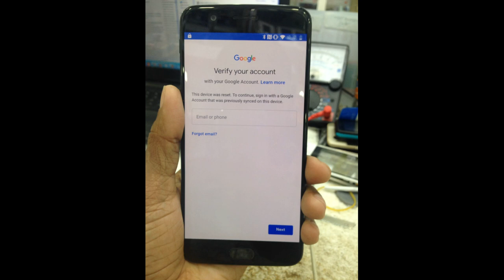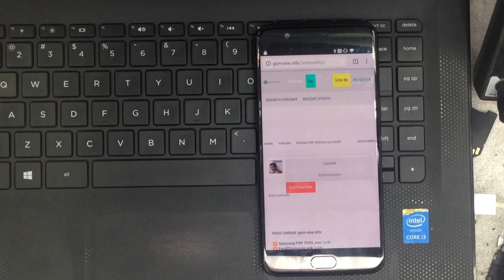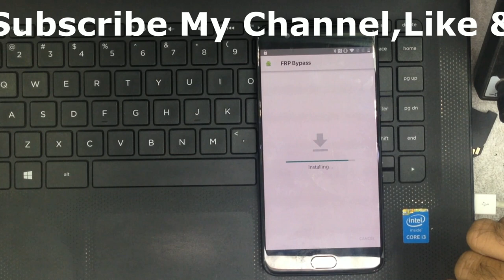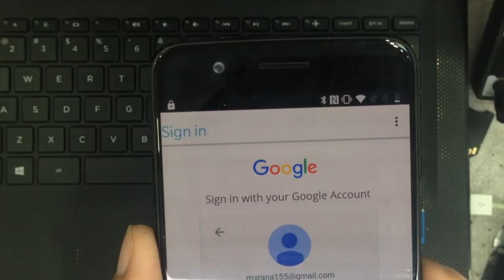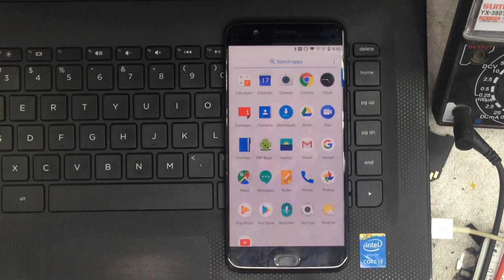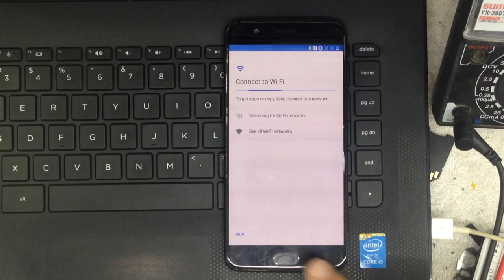How to Remove FRP Lock / Google Account OnePlus5 by dmtbd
How to Remove FRP Lock / Google Account in OnePlus5. No problem see this full video after try to you. I hope 100% solved your problem. Suggest by dmtbd .